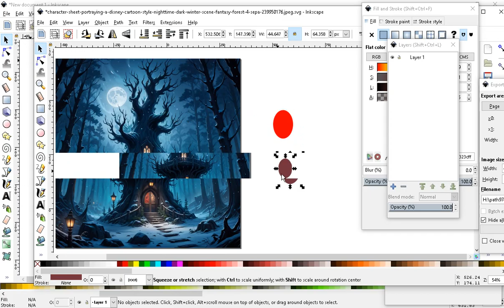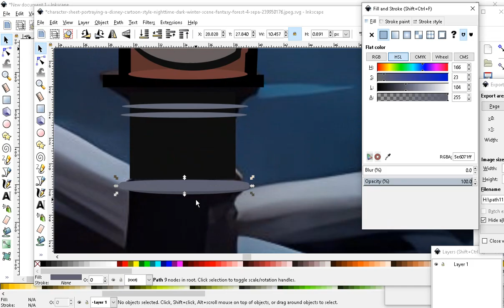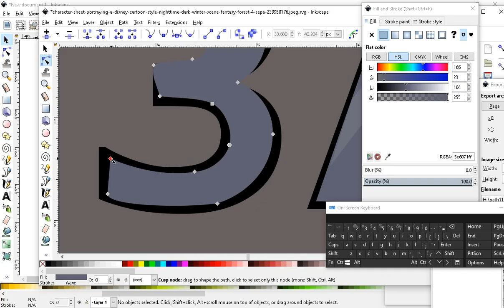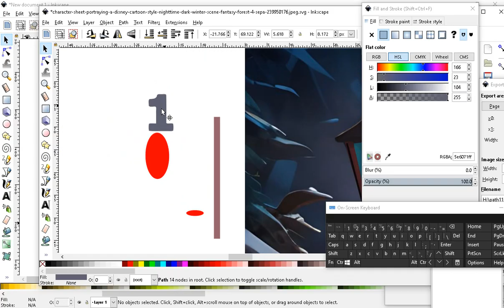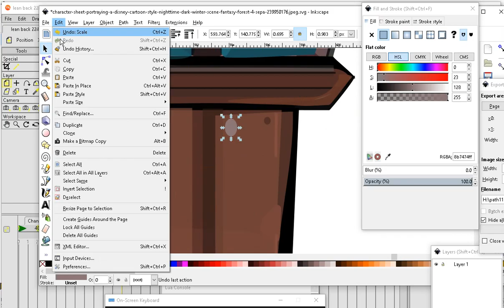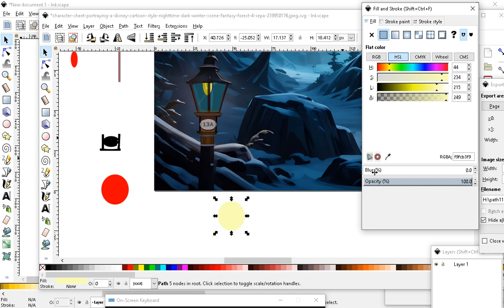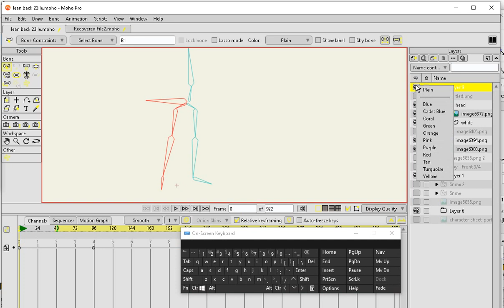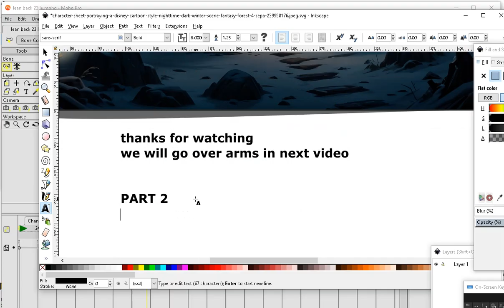MOHO 14 Use this quick RIG for your character create your first cartoon series PUPPET PART 1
If you have to cut down on time , PNG image quick Rig may help you when your project has many charecters , create a PNG charecter with parts you cut out to save time - thankyou for watching , contact email